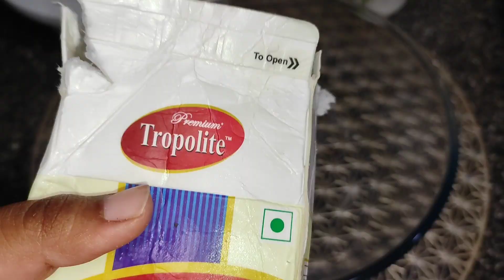बिना अंडे बिना ओवन के बनाए पाइनएप्पल केक एकदम आसान तरीके से| Painapple cake eggless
इस वीडियो में हमने पाइनएप्पल केक बनाया है जो बहुत ही आसान है बनाना और बहुत ही टेस्टी बनकर तैयार हुआ है तो इस वीडियो को आप जरूर देखिए और हमारे तरीके से एक बार जरूर बनाकर खाइए इस केक को तो वीडियो पसंद आए तो वीडियो को लाइक करिए हमारे चैनल को सब्सक्राइब करिए और हमे सपोर्ट थैंक यू

painapple cake recipe. no curd cake recipe
bakery style painapple cake recipe
painapple sponge cake recipe
painapple cake by easy cooking with neelu
पाइनएप्पल केक बनाने का तरीका
 पाइनएप्पल केक कैसे बनाया जाता है
पाइनएप्पल केक बनाने की विधि
Christmas and new year special cake recipe